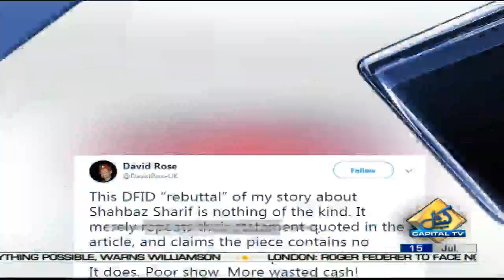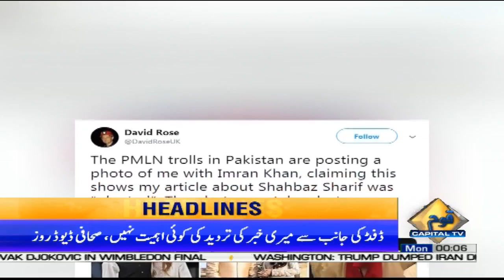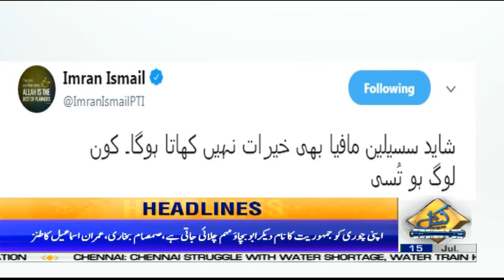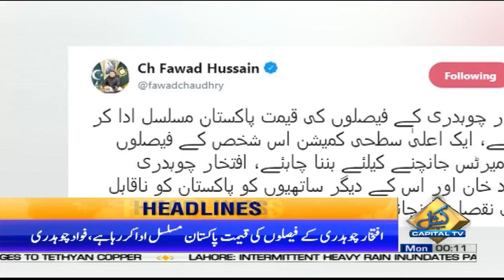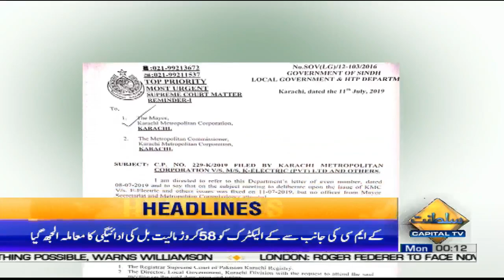News Headlines | 12:00 AM | 15 July 2019 | Capital TV